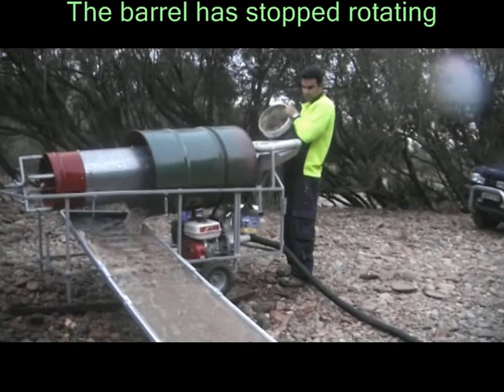Bear Gold sample.0004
Gold Rush